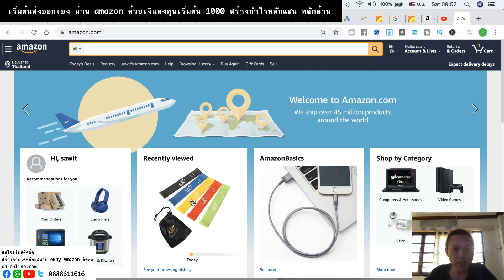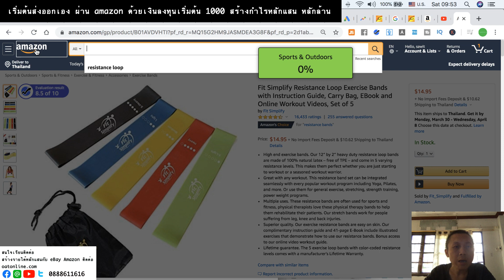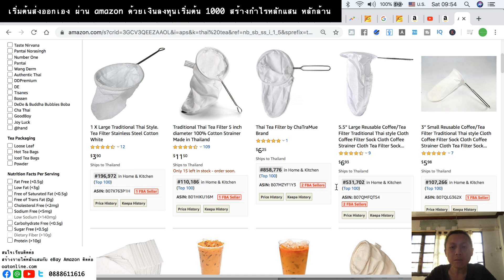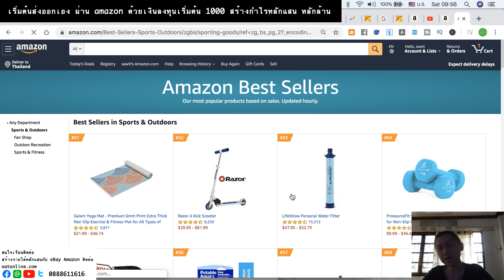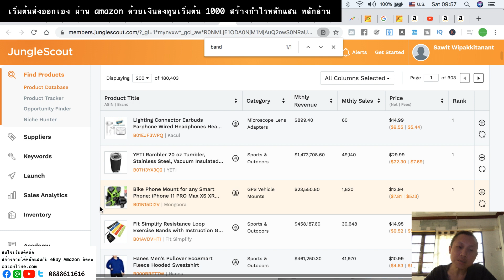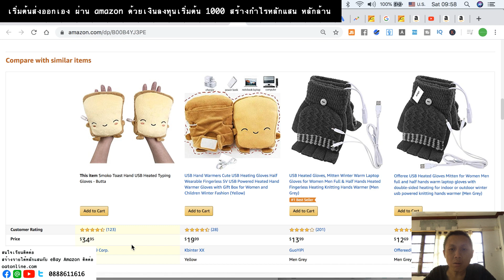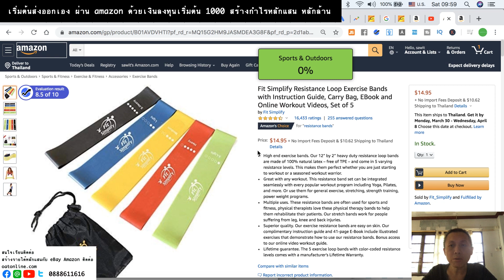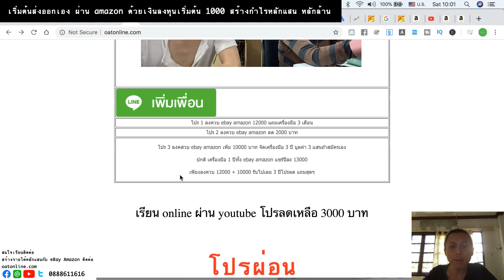วิธีดูสินค้า และ หาสินค้าขายดีบน amazon